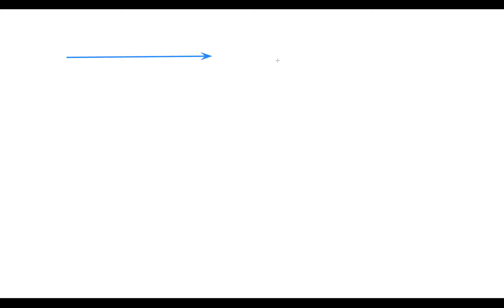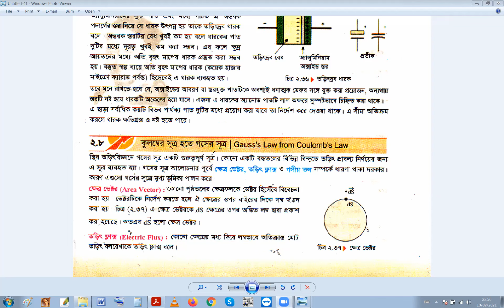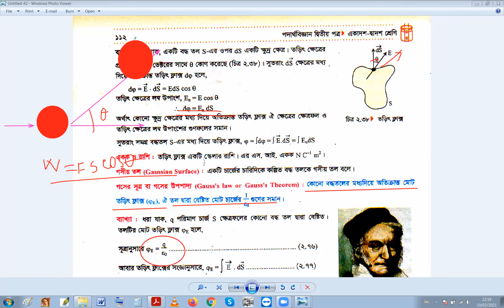তুল্য ধারকত্ব ||এইচএসসি পরীক্ষার শেষ সময়ের চূড়ান্ত প্রস্তুতি এর Tutorials in Bangla By Motiar Sir